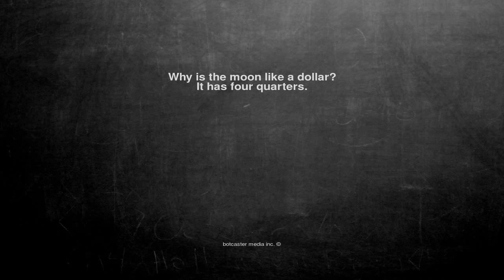Ok, here is the joke. Why is the moon like a dollar? It has fo...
Why is the moon like a dollar?
It has four quarters.